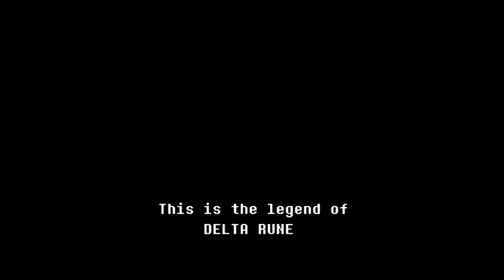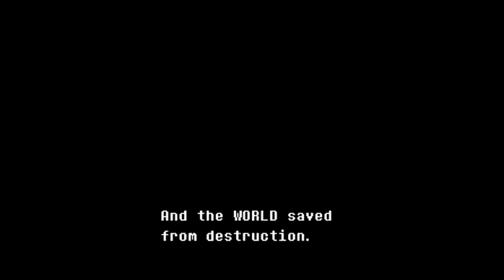Nintendo Music For the Soul + Extra!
I hope you enjoy as you listen to some good music. Nintendo really knows how to make some bangers.

Haha! It was a trick. These are all banger REMIXES made by me of video game songs. For some reason the algorithm doesn't recommend remixes, or creators who remix or remaster video game music. I figured if I HID the remixes as a traditional playlist collection more people might see it. Let's hope it works.